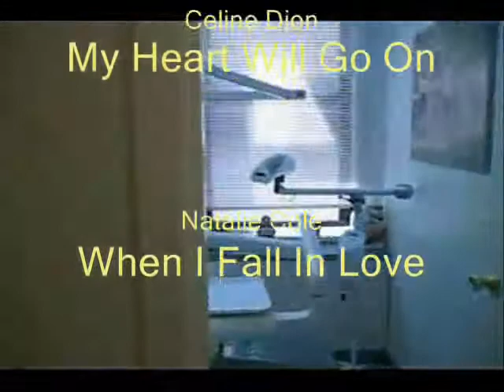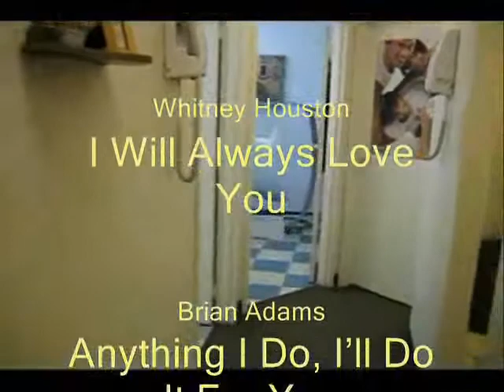Muzak Commercial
Mocking those easy listening CD's you hear in the dentist office.